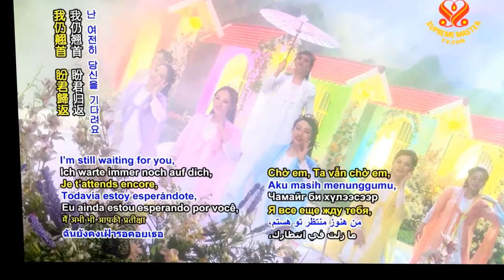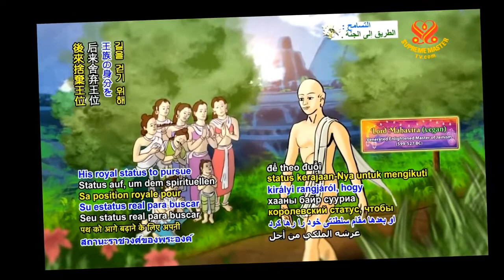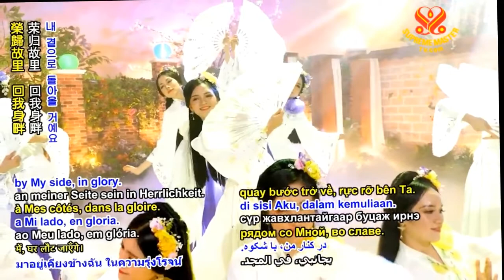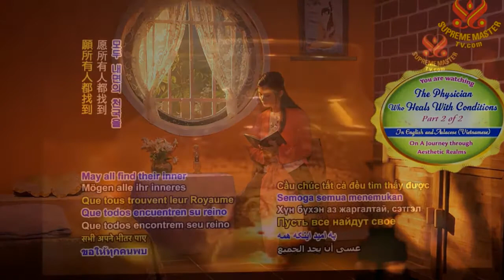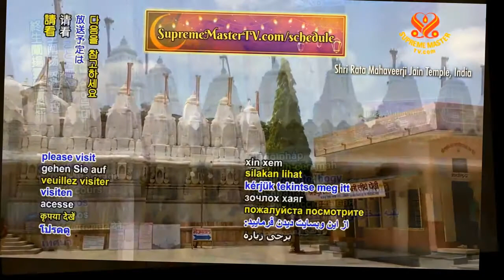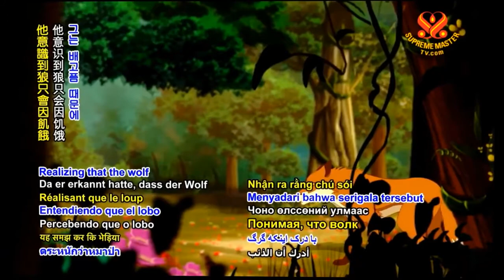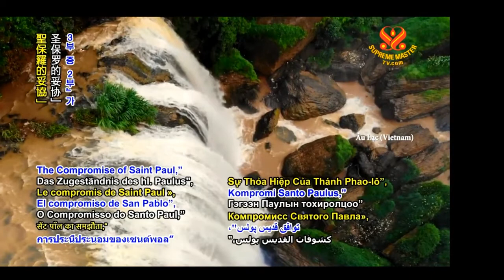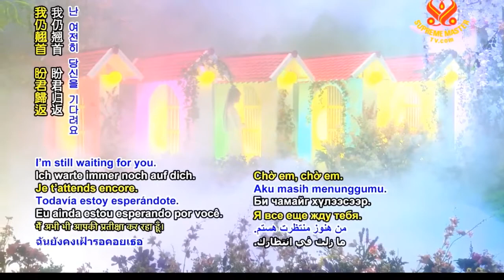THƯƠNG NGƯỜI TRONG MỌI HOÀN CẢNH - THANH HẢI VÔ THƯỢNG SƯ